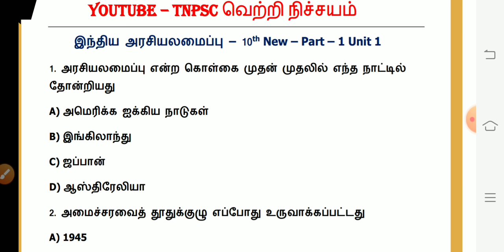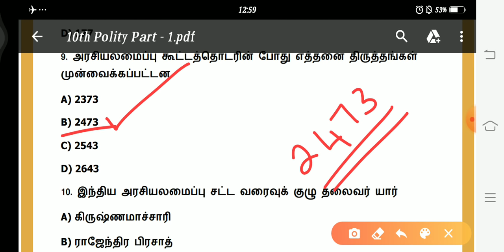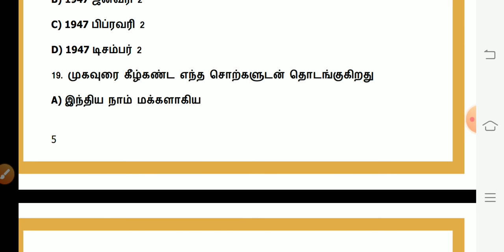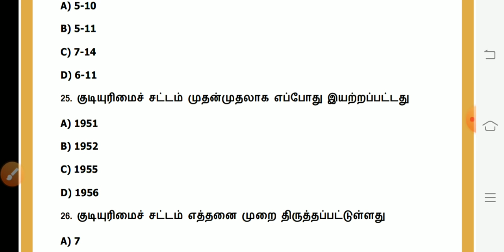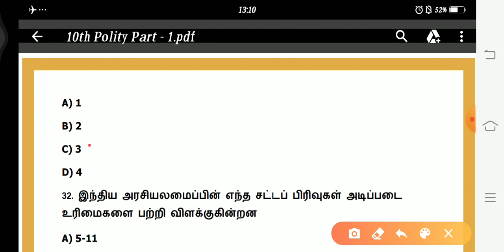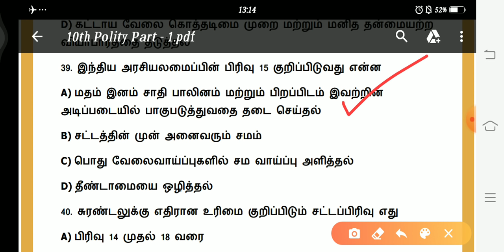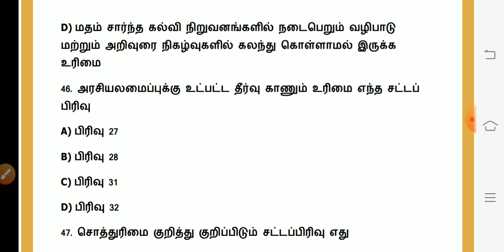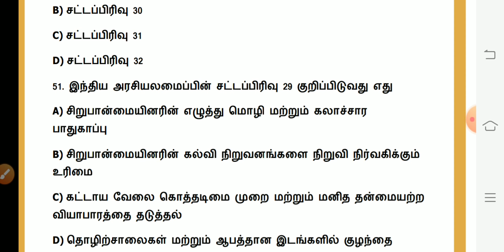Top 50 Questions - Indian Polity | 10th New Book - Part 1 | A to Z Polity - 1 | Full Covered